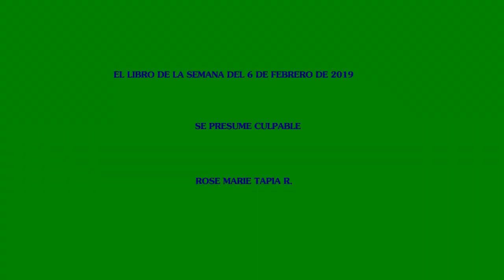El libro de la semana del 6 de febrero de 2019 Se presume culpable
El libro de la semana del 6 de febrero de 2019 Se presume culpable de Rose MarieTapia R.